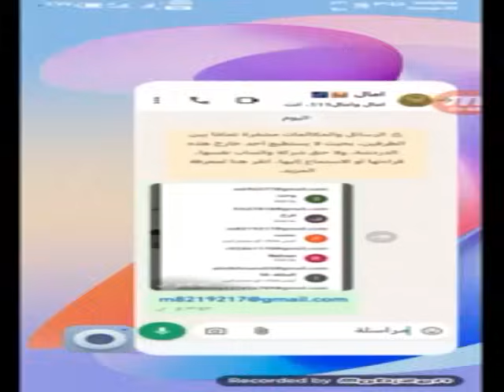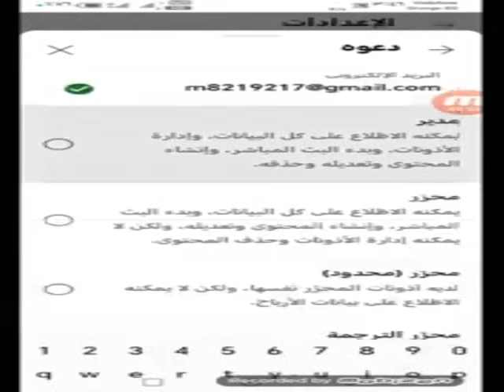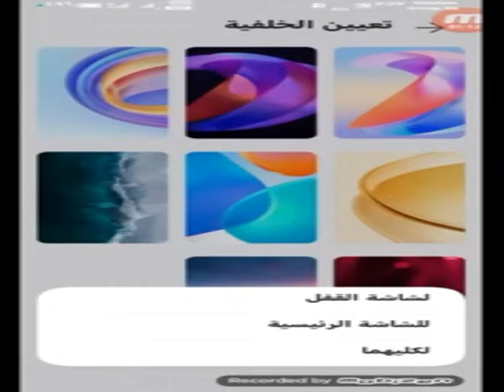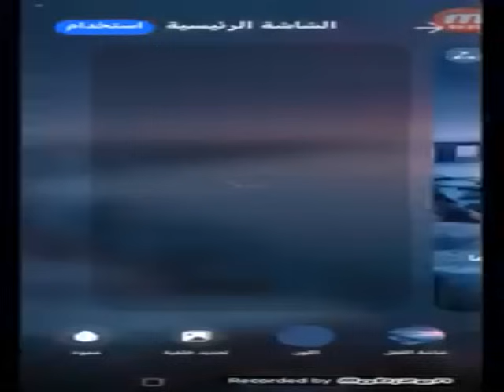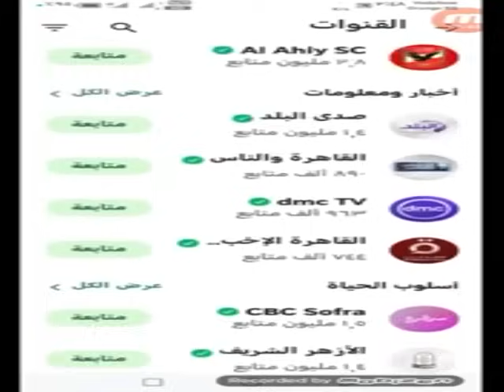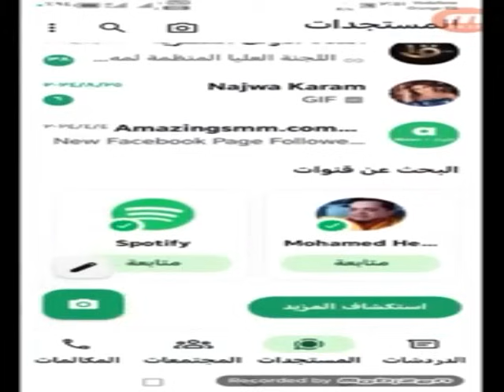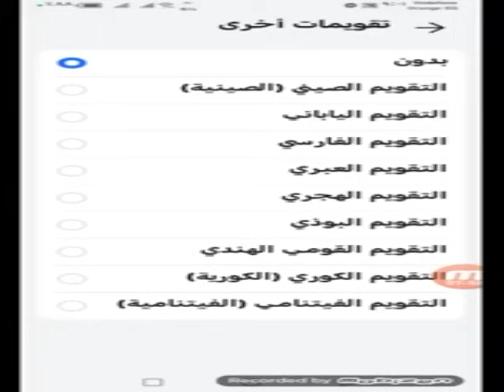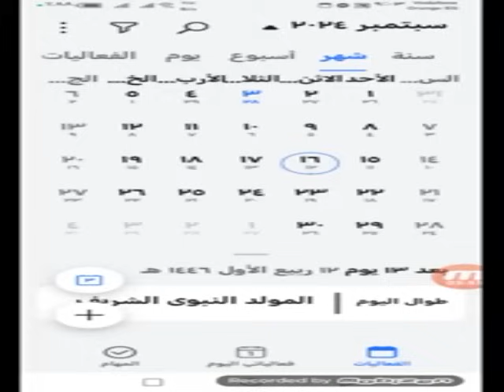فيديوهين فيهم معلومات مهمه